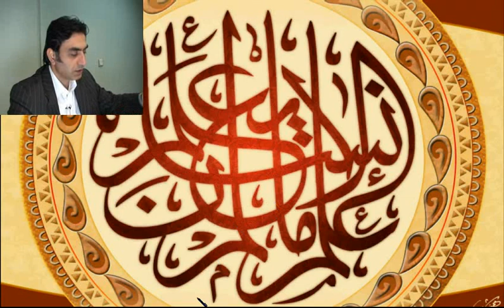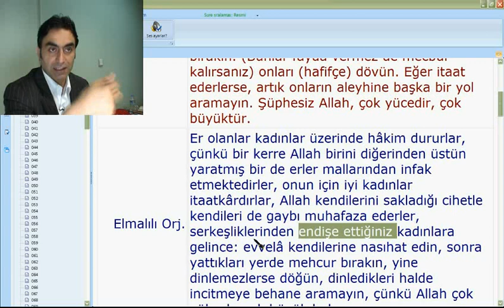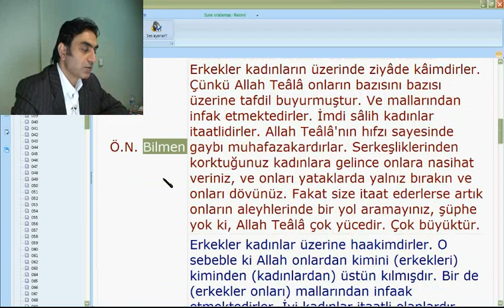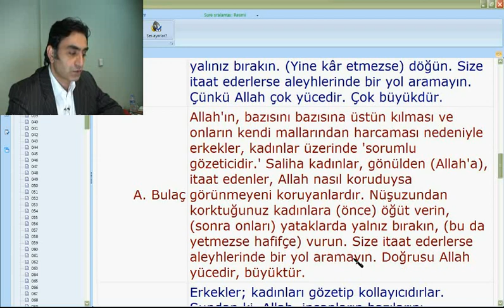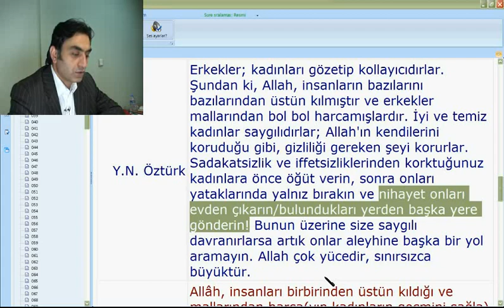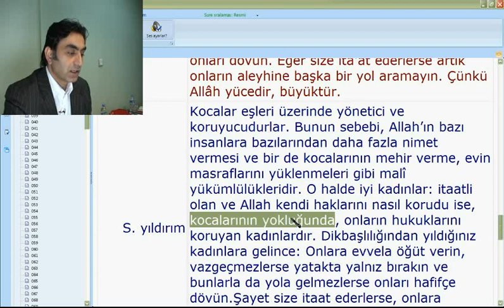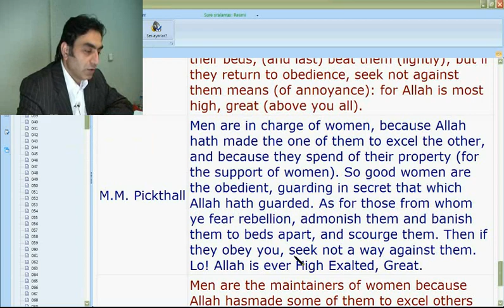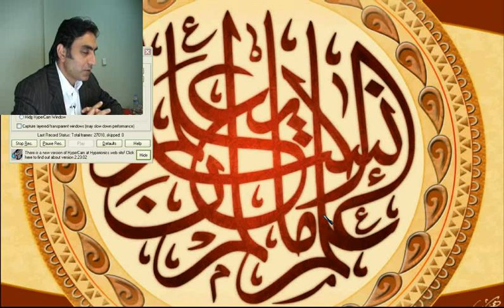Nisa suresi 34-06 (Doç. Dr. Halis AYDEMİR)